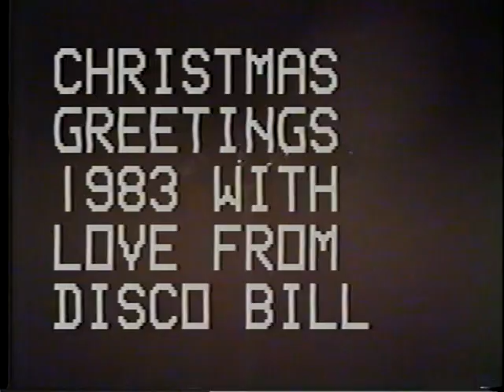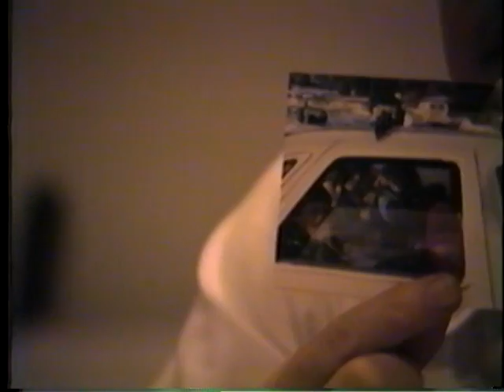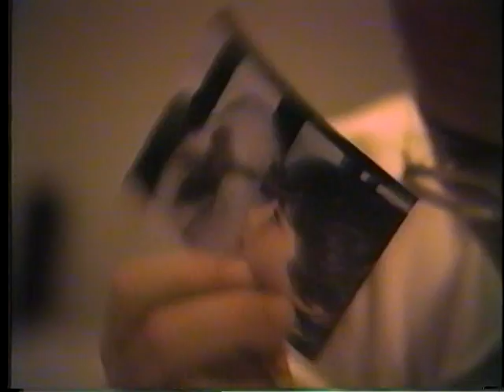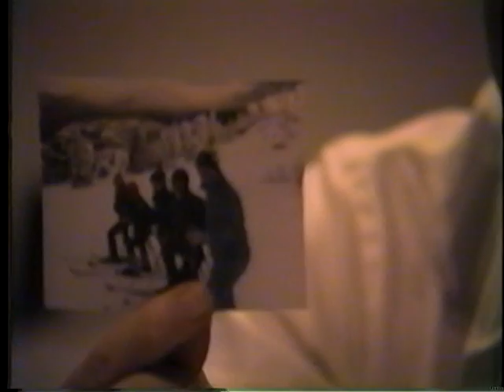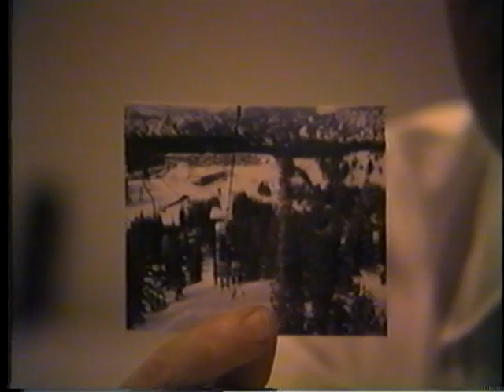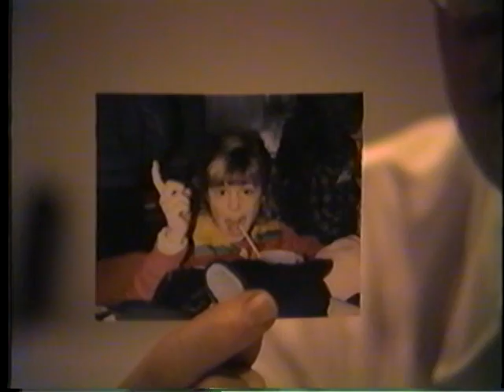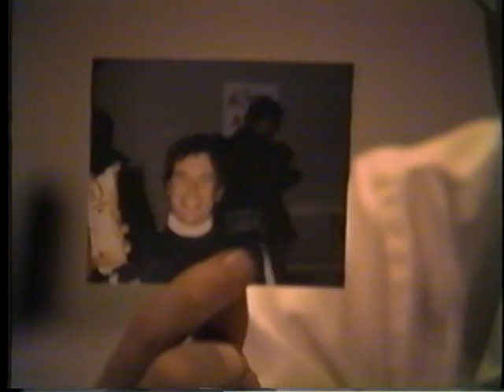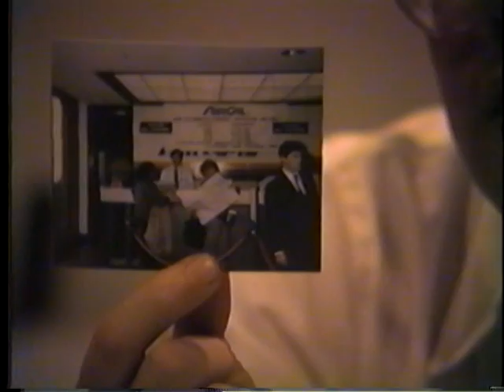1983 Bill Mayo Christmas Card